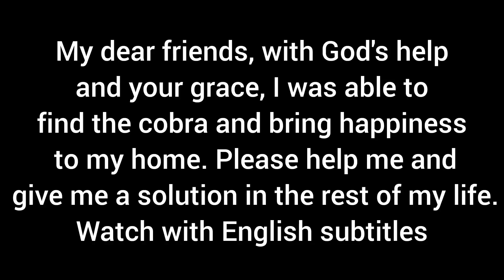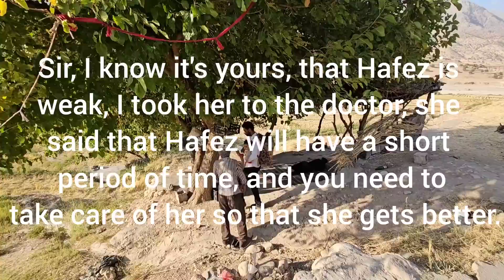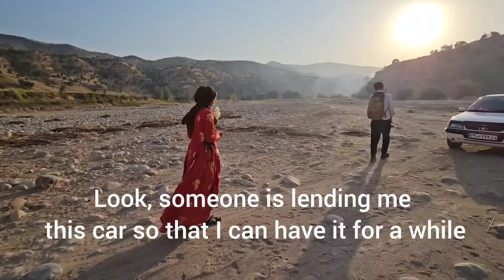Documentary of Khalil and Marsana: Finding the lost nomadic mother in the river | Part 1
In the gripping premiere of our documentary series, "Finding the Lost Nomadic Mother in the River," join Khalil and Marsana on an emotional journey deep into nomadic life. This series captures the unwavering quest of a nomadic family to reunite and the captivating moments along the way.

We embark on this heartfelt exploration of nomadic life, spotlighting the strength of human connection, the resilience of a mother's love, and the picturesque landscapes that provide a backdrop to this touching story. Get ready to immerse yourself in the essence of family, hope, and the enduring spirit of these nomads. Keep an eye out for upcoming episodes as the story unfolds.